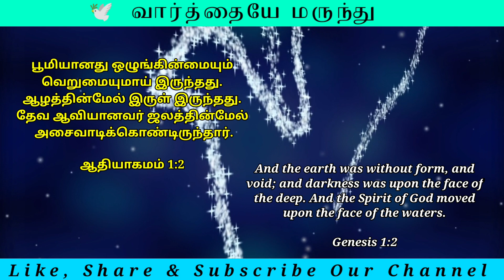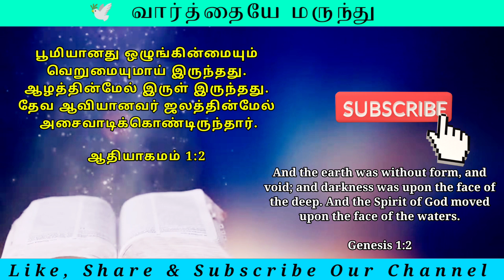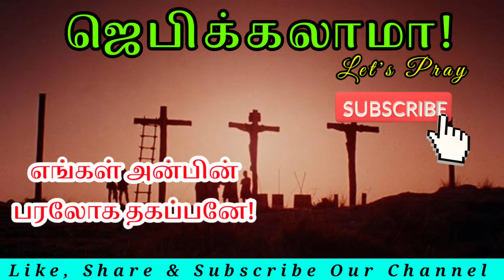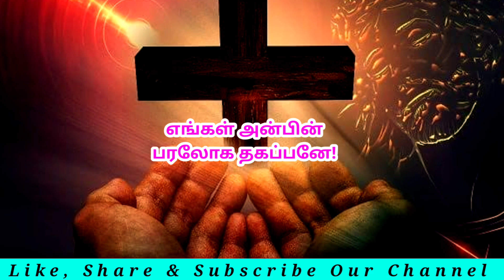Daily Graceful bible words|இன்றைய வசனம் | Today's Bible Verse |blessing|Today Promise 23-03-2022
Daily Graceful bible words|இன்றைய வசனம் | Today's Bible Verse |blessing|Today Promise

Today Bible Word 23rd March 2022 | Daily Graceful bible words | Today Bible Verse in tamil

மாற்கு 4:20

சங்கீதம் 107:20

எபிரேயர் 4:12

யோவான் 3:34

Support this Ministry & Offering:

CANARA BANK
MADURAI - 625014
TAMIL NADU
IFSC CODE : CNRB0003054
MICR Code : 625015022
Branch Code : 003054

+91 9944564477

EVANGELIST MICHAEL
PEACE OF HEAVEN MINISTRY
MADURAI